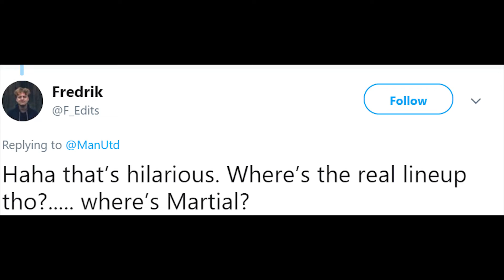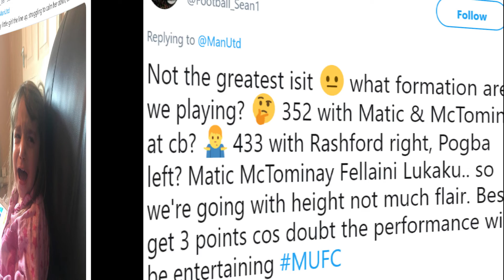Fan react to Manchester United Lineup against Southampton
Fan react on bizarre team selection from Mourinho against Southampton.